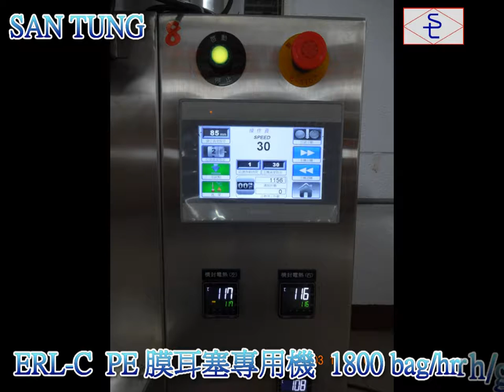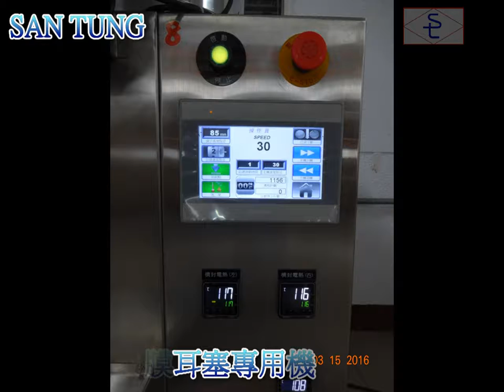耳塞專用機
Earplugs filling machine More detail please contact with us